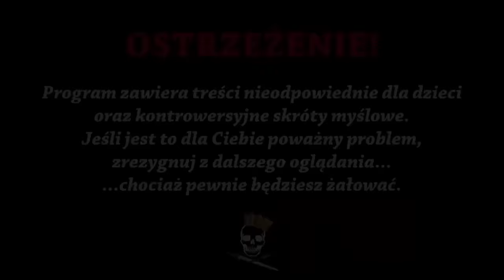MiGiem na Zachód - ucieczki pilotów wojskowych z PRL-u. Historia Bez Cenzury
kod: historiabezcenzury
Teraz wyjątkowa Promocja Specjalna! 2-letni plan ochronny z ogromną zniżką plus ekstra prezent!

Dzisiaj mamy dla Was odcinek o pilotach wojskowych, którzy uciekali samolotami z PRL-u. Jak bardzo niebezpieczne były takie akcje? Jak dotkliwe konsekwencje czekały ich w razie niepowodzenia? Gdzie nasi piloci uciekali najczęściej? O tym wszystkim opowiemy Wam w dzisiejszym odcinku. Zapraszamy do oglądania!

Źródła informacji:
R. Czejarek, Sekrety polskiego lotnictwa
A. Fedorowicz, Słynne ucieczki Polaków 2
J. Molenda, Ucieczki z PRL
J. Skoczylas, W. Lada, Wielkie ucieczki. O ludziach, którzy zbiegli z PRL-u